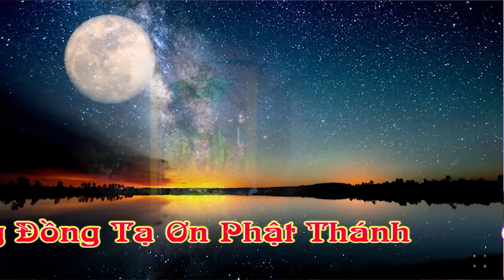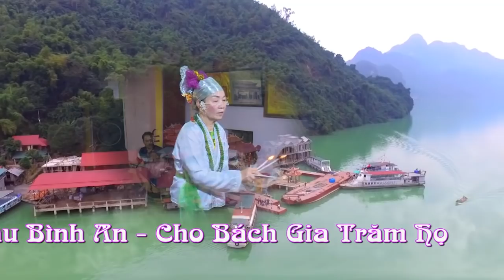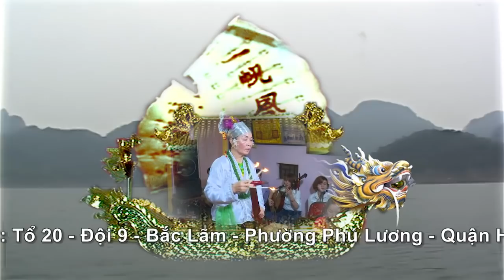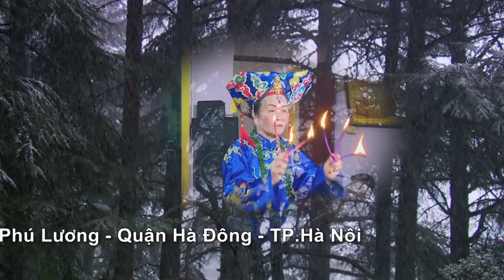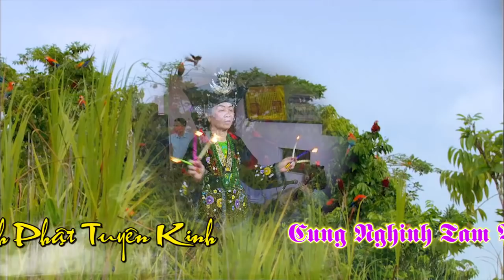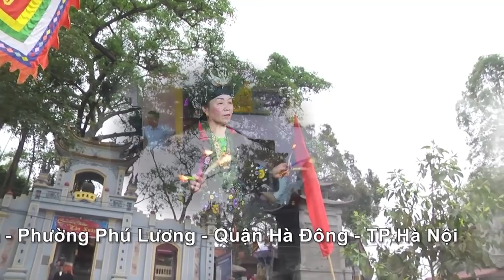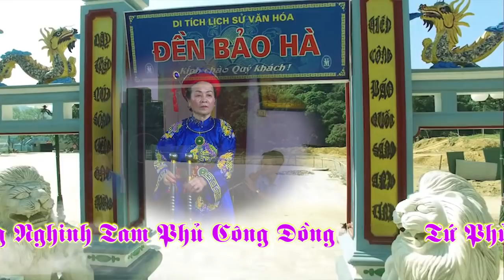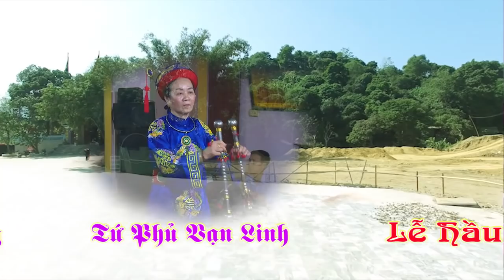Thanh Đồng: Đặng Thị Thoa _ Hát Văn Hầu Đồng 36 Giá /Phần 2